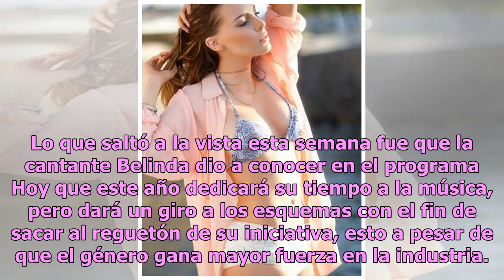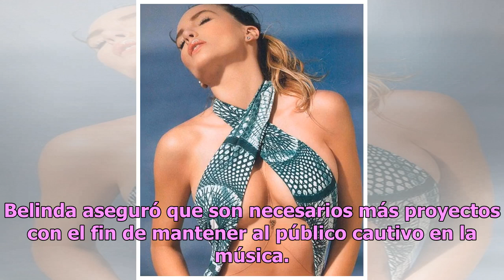Belinda dejaría a un lado el reguetón en su nuevo disco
Belinda, una de las grandes artistas musicales en México, causó euforia en internet al revelarse una inquietante noticia sobre su futuro en cuanto a la producción discográfica que lanzará más adelante. Tal parece que la cantante Belinda atraviesa una fase en la que la paz y la armonía están presente...